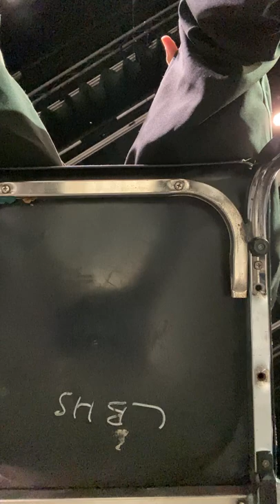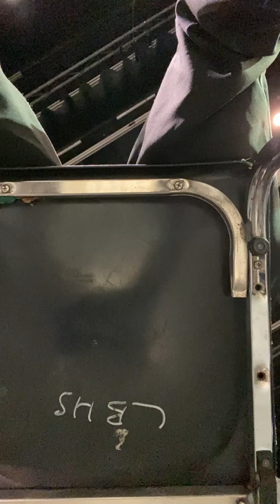LBHS 2022 Pre-MPA Band 1- La Procession du Rucio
Trumpet soloists- Sebastian Kee, Derek Nickle
Bassoon soloist- Maya Silver